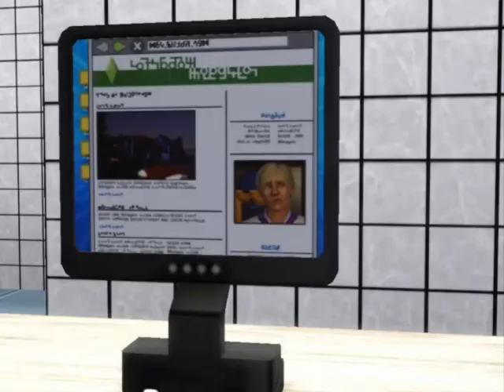Data Goes Ballistic in The Sims 3: Part 1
Classic bad "Star Trek: The Next Generation" fanfic in The Sims 3. Written by J.Juls and read by BadficReadings. Opening credits animation by J16FOX.